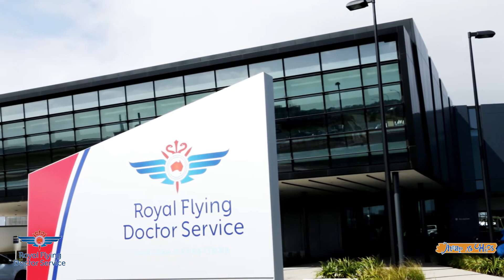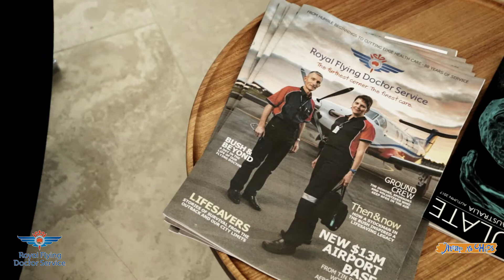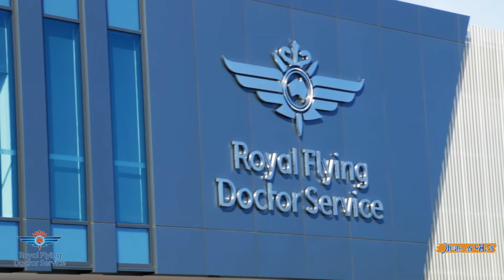Community Partnership with Royal Flying Doctor Service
Cheap as Chips is delighted to announce that as a proud South Australian company, we have entered into a three-year ‘Community Partnership’ with the Royal Flying Doctor Service (RFDS) to help keep its crews in the air for tens of thousands of patients every year, city and county alike.  Cheap as Chips has a large regional focus as a company – close to 65 per cent of our stores are located in regional Australia – so we understand the immense benefits that the RFDS brings to our communities.

Head in store today to show your support. Donate in the tins provided or purchase selected products where part-proceeds are donated to the RFDS.  Help keep your Flying Doctor flying!